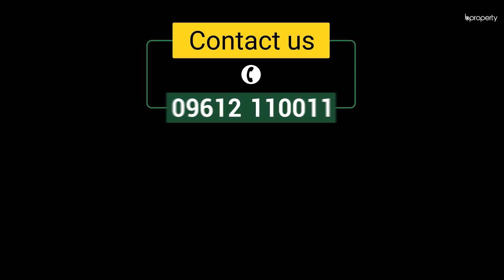Conspicuous 2,100 sft Flat for Sale in Bashundhara R-A - Dhaka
Experience the peace and tranquility of living in a home that is attuned to nature in Bashundhara R-A. This amazing 2,100 sft apartment has 4 bedrooms, 5 bathrooms, and 3 balconies providing plenty of space for you and your family to relax. The interior of this apartment exudes class and sophistication. Each room is beautifully designed, showcasing the architectural intelligence and beauty of the space.